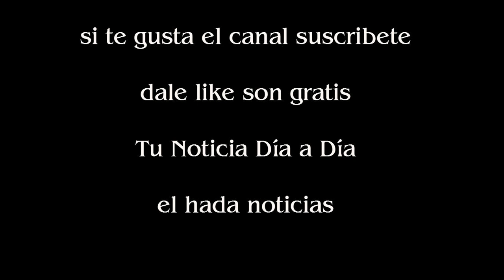Desconcierto en Nueva Zelanda encallaron otras 200 ballenas